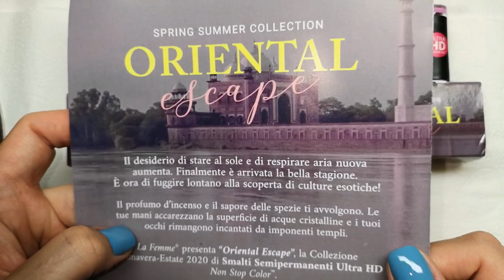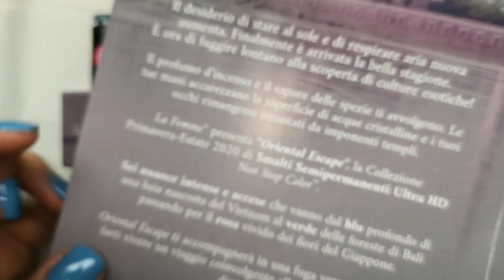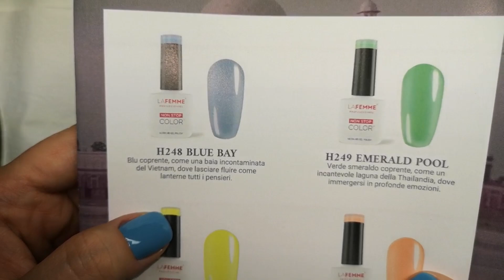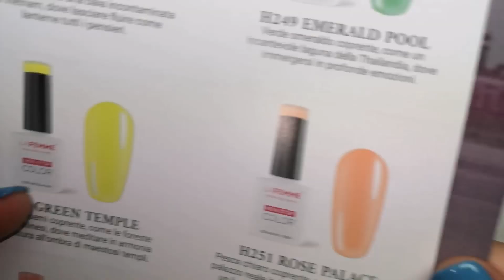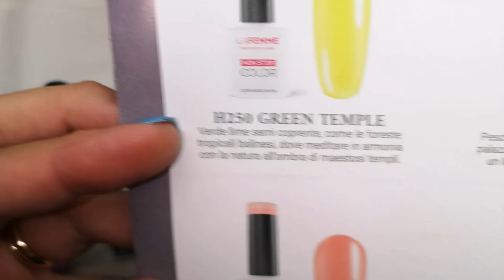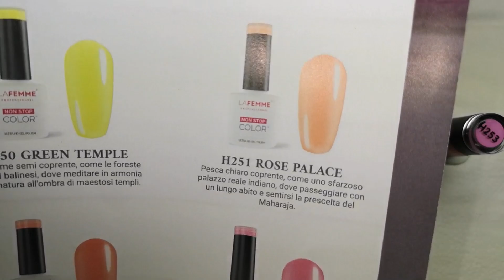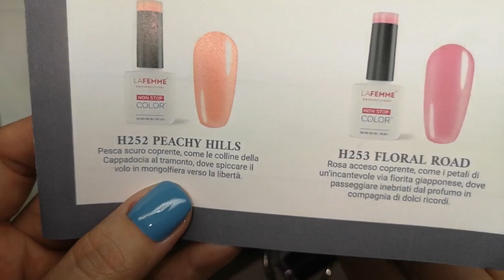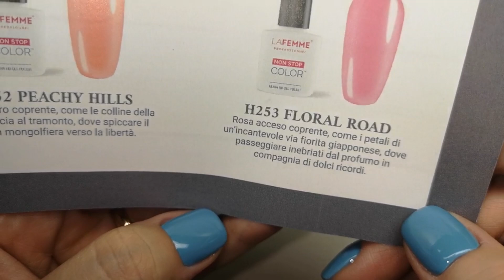FUGGIAMO IN ORIENTE! SPRING SUMMER COLLECTION 2020 LA FEMME